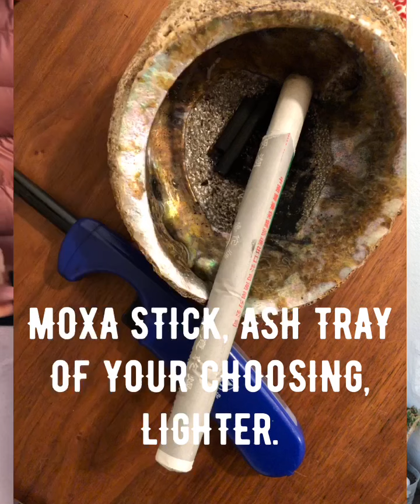Moxibustion: The Simple Infertility Slayer You're Not Doing at Home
Moxa (aka moxibustion) is a well-known modality used by acupuncturists and Chinese Medicine practitioners to treat fertility issues including cycles using assisted reproductive technologies like IVF or IUI.  The herb Ai Ye, or Mugwort, is usually burned in stick form along acupuncture meridians and points. Ai Ye is warming and dispersing.  It is an herb known to quell pain, stop bleeding, disperse pain, and calm a restless fetus.

Marny demonstrates the use of moxa to warm certain meridians and hone in on the reproductive organs to support warmth, circulation, and nourishment to those organs responsible for a viable pregnancy.

By using moxa throughout your cycle, with or without ART, IVF, IUI, etc. you may be supporting egg quality, conception, implantation, and a healthy endometrium.  The points listed, Kidney 3, Spleen 6, and Stomach 36 are general points that most folks have a positive response to when applying moxa.  Please talk to an acupuncturist or holistic health care provider if you are trying to conceive and want to use moxa to augment treatment.

This video isn't intended to provide a medical diagnosis, medical advice, treatment, or to be anything other than educational in nature.  This is one acupuncturists experience using moxa. Consult with an acupuncturist or Chinese Medicine provider before determining if moxibustion is right for you.

Moxa Home Use/Safety Guidelines:

1. Moxa smoke is heavy and smells up furniture/clothing/etc. I suggest using it outdoors.
2. Do not contact your skin directly with the moxa stick. You want to warm the skin until it gets pink but don't burn yourself. If you have thick skin or numbness at the local point, place your hand around the point. You’ll feel your hand warm. Do this until your hand is warm and pink then remove the moxa. You’ll do this to assure you aren't burning your skin with numbness or lack of sensitivity.
3. The moxa stick may reignite after you think you've safely extinguished it. This can cause the obvious issue of catching something on fire. Please be sure the tip of the moxa stick is completely extinguished before you leave it unattended. It helps to place it in an airproof container that is glass for storage. I will snuff mine out in a plant that has been recently watered and then store it in a sealed container, like Pyrex or a mason jar.
4. Ash the moxa stick frequently to assure the tip isn’t unstable. When you moxa, never place the tip hovering directly over your flesh. Always approach the skin’s surface from a side angle so that if the tip comes loose and falls off, it will fall on the floor and not on your body, which could burn you.
General Moxa Use Guidelines:
1. Moxa 2-3xs weekly.
2. Moxa for 5-10 minutes per session.
3. Moxa an acupuncture point until the skin is pink or feels warm to the touch and then
move on to the next point. NEVER moxa until the flesh is burned, blistered, or painful.